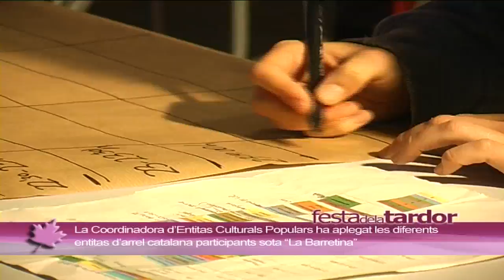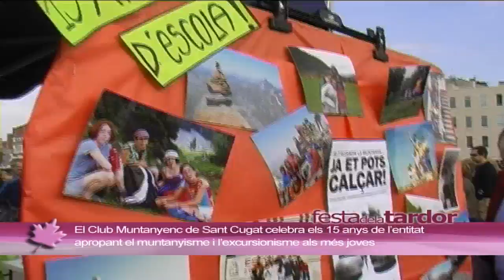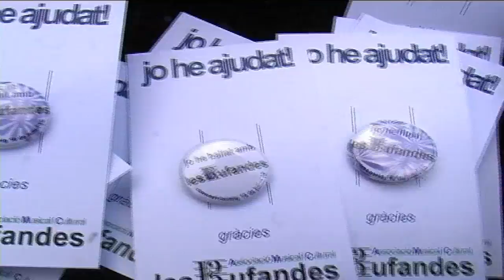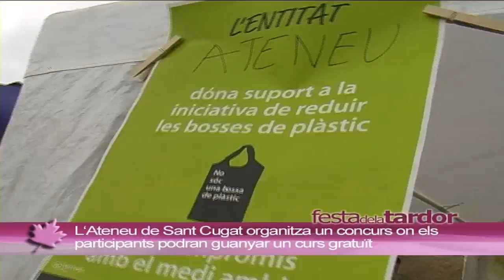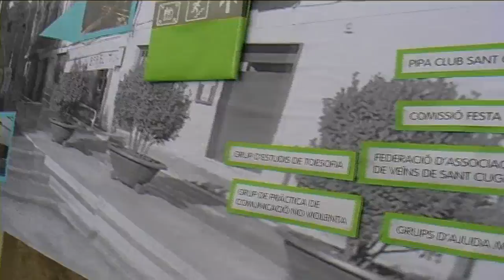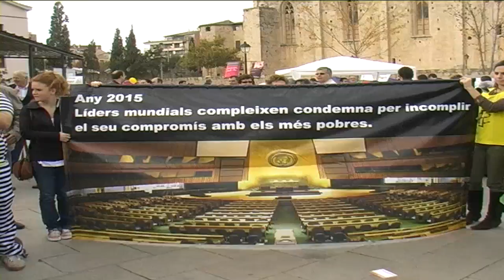Festa de la Tardor 2010 (part 1 de 2)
Festa de la Tardor de Sant Cugat del Vallès celebrada diumenge 7 de novembre del 2010